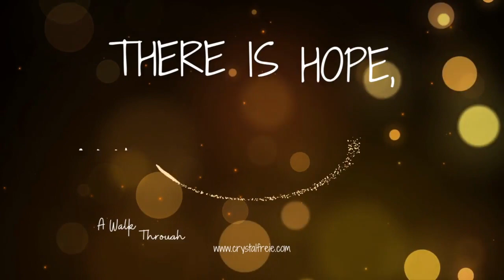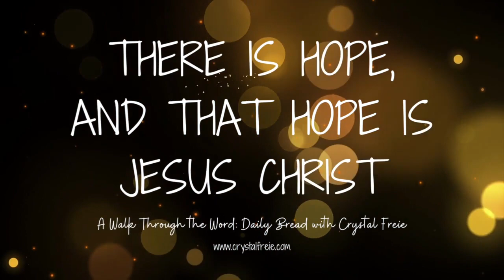Is That Everyone? - Episode 317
In today’s episode, we’re looking at 1 Samuel 16:11-12 to talk about an unlikely choice that changed everything.

Want to support this ministry with a financial gift?
Every dollar is received with the greatest gratitude, and helps us continue to grow this ministry.

Thank you for listening! I’d love to connect with you outside of this podcast and get to know you better. to connect and stay in touch.

If you’re looking for a more in-depth resource to help you study God’s word, but you’re not sure where to start, check out my new book: A Walk Through the Word: Unpacking and Applying the Book of Ephesians now available on Amazon